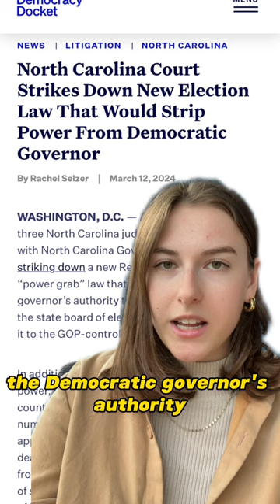North Carolina court strikes down Republican law stripping power from Democratic governor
North Carolina judges strike down law transferring the ability to appoint members to the state board of elections from Gov. Roy Cooper (D) to the GOP-controlled legislature, ruling the law "infringes upon the Governor’s constitutional duties."